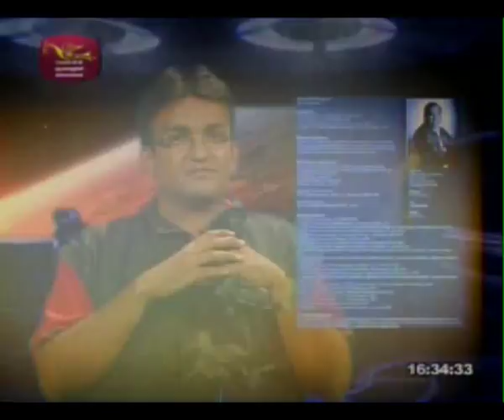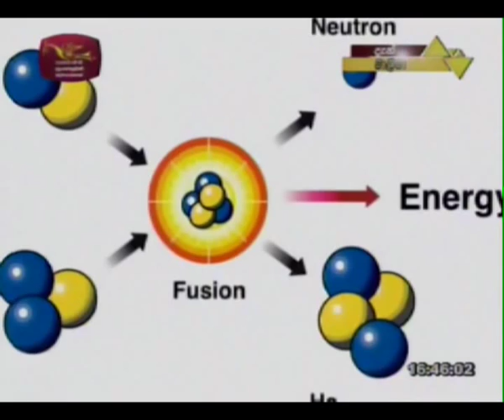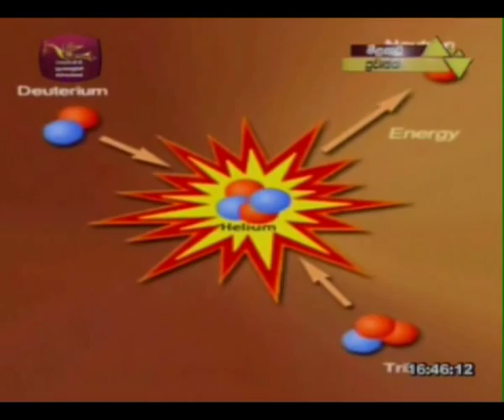Malima 16/03/2013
This is a special episode of Malima program broadcast-ed on 16th March 2013 , an interview with Dr. Sarath Gunapala , a senior scientist at JPL - NASA .
All the backdrops and Vfx was created by me in the entire program .